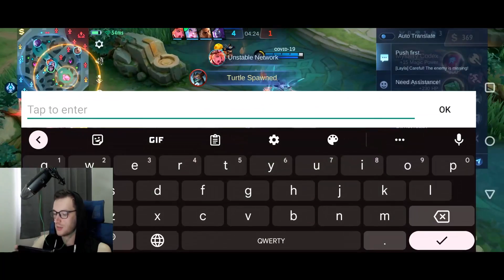Nearly MYTHIC in THE PHILIPPINES. WE'RE SO CLOSE.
We've hit legend 1 5 stars and lost the game after, I'm hoping by the next video I will be able to show you guys that Mythic logo and finally be mythic in the philippines server!

Venoshii,  Mythical Glory player & ex League pro player is going to attempt to climb to Mythical Glory once again in the Philippines server! I've been playing the game for a little over half a year and it's time for a real challenge! Can we make it to the highest peak in the PH? Let's see! We're gonna deal with toxicity, great players, inters and everything else! Follow my Mobile Legends journey here!